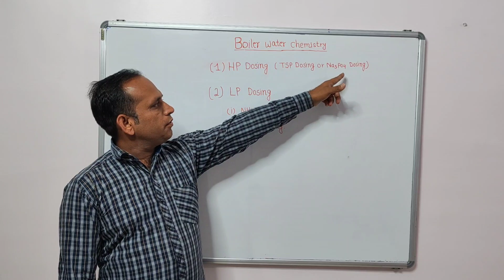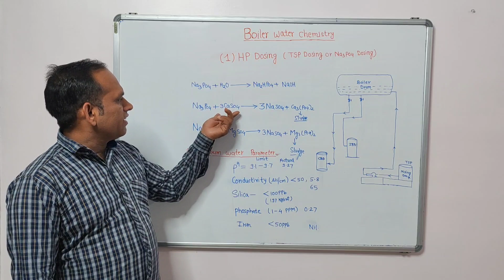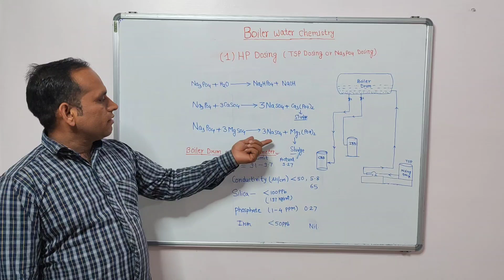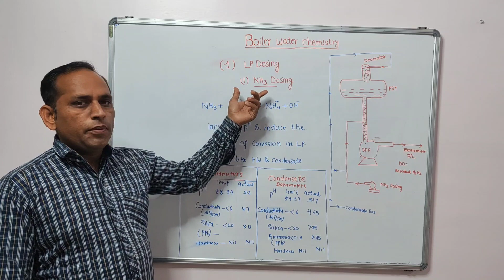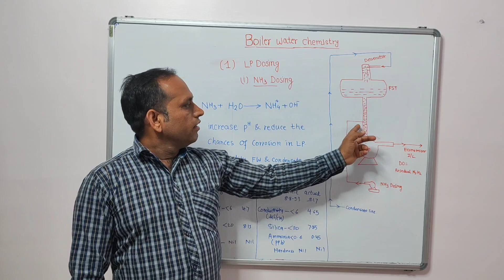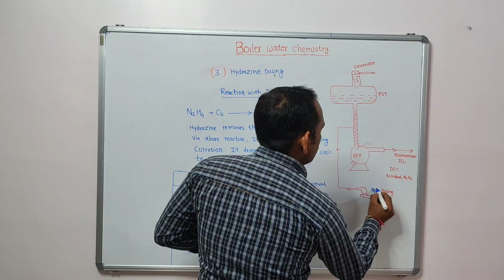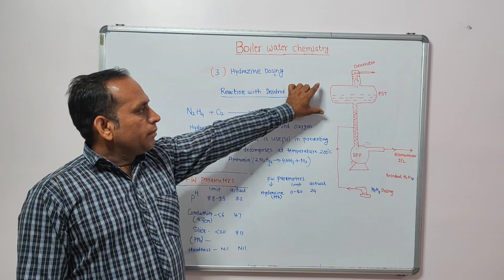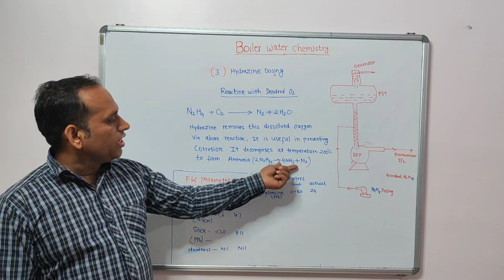Thermal power plant Boiler water chemistry | HP LP dosing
Thermal power plant Boiler water chemistry | HP LP dosing  dosing, NH3 dosing, N2H4 dosing
Thermal power plant working model
@Power plant discussion
@power plant guide